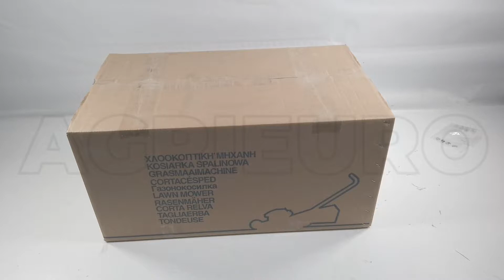Tagliaerba a scoppio Marina Systems Speedy 40LB BS500E OHV: come montare il prodotto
Come montare il Tagliaerba a scoppio Marina Systems Speedy 40LB BS500E OHV?

Rasaerba Speedy 40 LB , molto apprezzato in quanto è un rasaerba specifico per il taglio mulching con scocca in acciaio, ideale anche per un uso molto intenso e continuativo.

La qualità del mulching ottenuto con questa rasaerba è senza dubbio superiore rispetto alle altre rasaerba con più funzioni grazie anche alla lama specifica per mulching che crea un vortice d'aria.

La qualità di tutte le componenti e la cura delle finiture fanno certamente la differenza tra questa rasaerba e le altre concorrenti sul mercato.

Design compatto e leggero, pesa solamente 17kg e può essere riposto ovunque, grazie anche al manubrio pieghevole.

Solido e Robusto. La sua maneggevolezza e versatilità lo rendono un prodotto ricercatissimo dagli utenti. Ideale per ogni operatore che si voglia cimentare nella cura del proprio giardino di casa e desideri ottenere un lavoro impeccabile in tempi rapidi.

Svitando e avvitando le viti sui appositi buchi, si posso ottenere fino a 3 diverse altezze di taglio della macchina.

Ruote robuste da 180mm.

Superficie consigliata: 750 m2